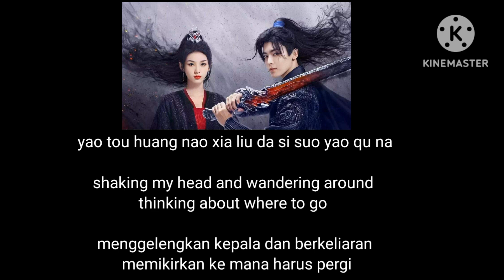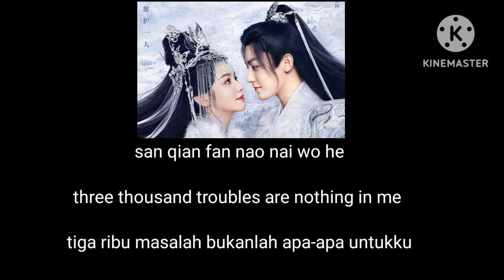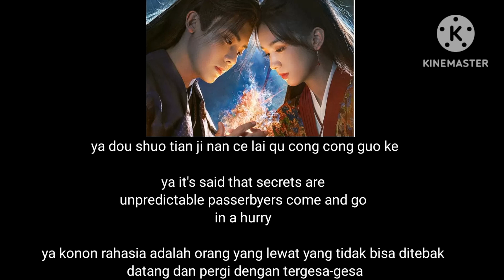As a song - Estelle Chen [Ost Back from the brink] Lirik Terjemahan Eng/Ind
Song : As a song
Singer : Estelle Chen
Drama : Back from the brink

Helo Guys,
For your support ,Big Thank You